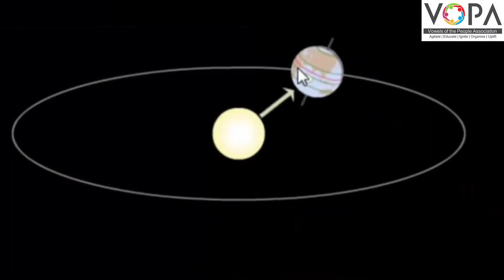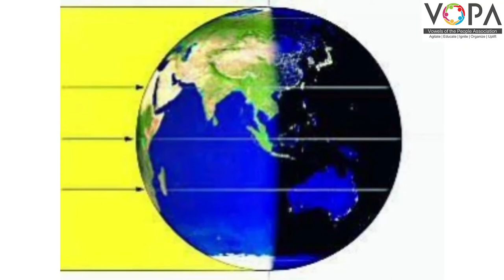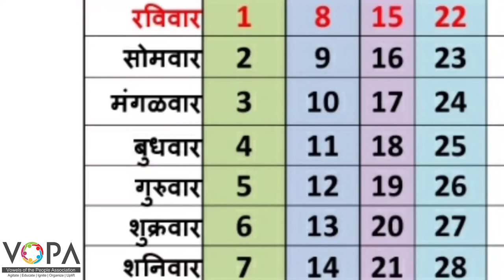5th | परिसर अभ्यास २ | Chapter 2 | इतिहास व कालसंकल्पना | V1 | V-School